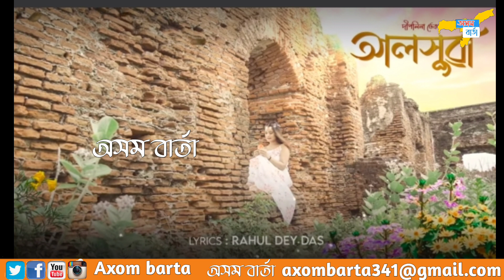কেৱল অসমতে নহয় বলিউদতো কণ্ঠশিল্পী দিপলীনা ডেকাৰ প্ৰশংসা ।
বন্ধু-বান্ধৱী সকল আপোনালোকক স্বাগতম জনাইছো অসম বাৰ্তা চেনেললৈ ।আমাৰ ভিডিওবোৰ চাই আপোনালোকে কেনেকুৱা পাই আপোনালোকৰ মতামত বোৰ আমাক জনালে আমি আৰু উৎসাহ পাম লগতে পৰৰ্বত্তী সময়ত আৰু সুন্দৰ সুন্দৰ ভিদিও আপোনালোকৰ মাজলৈ আগবঢ়াব পাৰিম  | আৰু ভূল বোৰ  আমাক আঙুলিয়াই দিব আমি শুধাৰাবলৈ চেষ্টা কৰিম সদায় । আৰু আপোনালোকৰ সঁহায় সহযোগিতাৰে আমাক অলপমান আগুৱাই যোৱাত সঁহায় কৰে যেন ধৰ্ন্যবাদ ।

for "fairuse" for purposes . Non-profit,